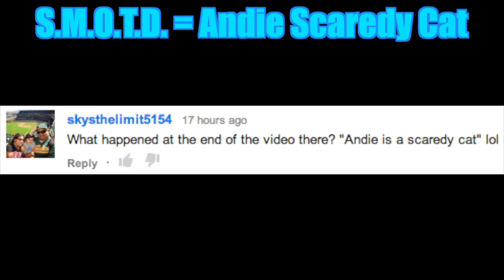LASAGNA FOR US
We do a one taker and encourage a buddy to make videos!
Go follow Katrina!

Sign up for Dollar Shave Club through us! Save tons of money, grab this monthly subscription, and enjoy! This deal is for the ladies as well!